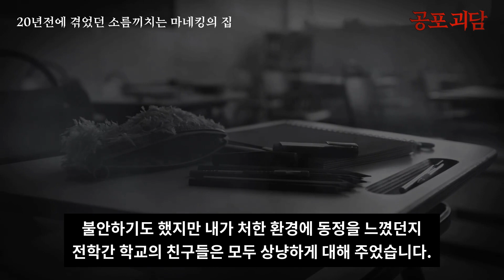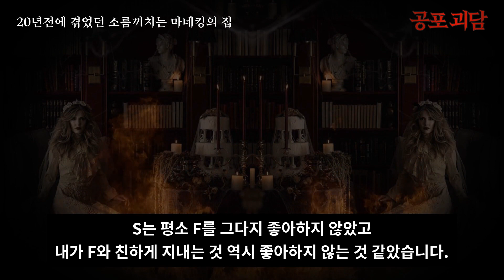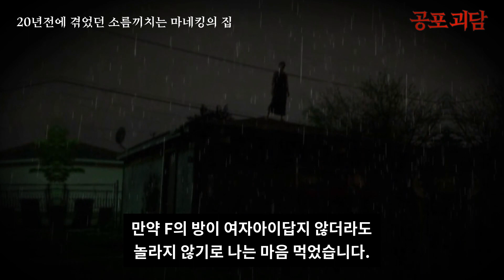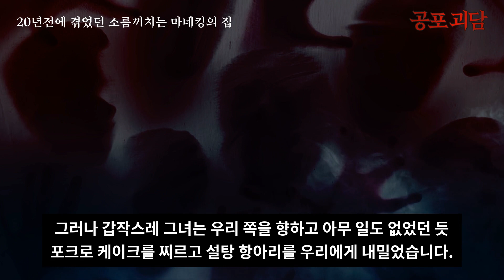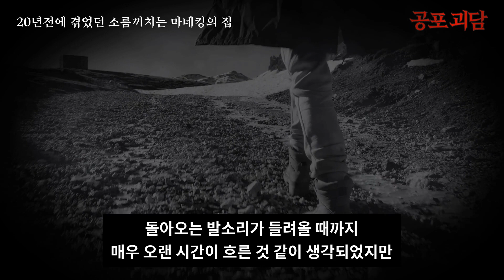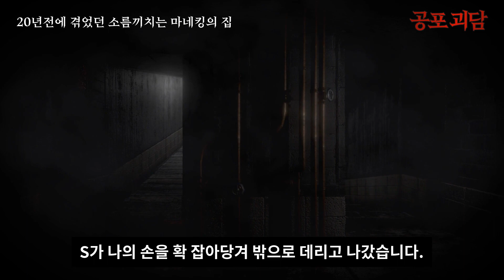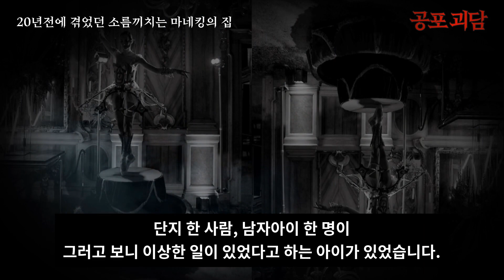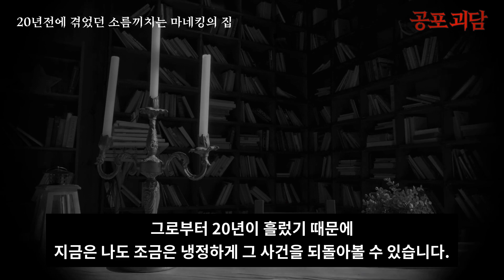【무서운이야기】 20년전에 겪었던 소름끼치는 마네킹의 집